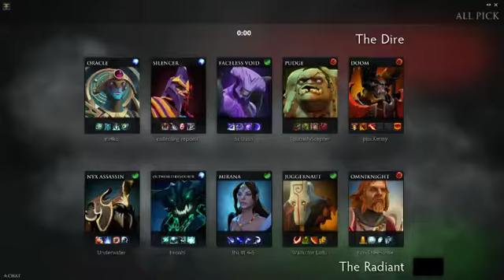You Didn't Ask For It, Match 2702263947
You know, Outworld Devourer is a scary guy. I mean he's big, he's made of obsidian (even if Valve can't legally describe him as that), and he's got a big staff that shoots balls at people. I can understand why you'd want to constantly solo-chrono him.

...If he ever used his ult.